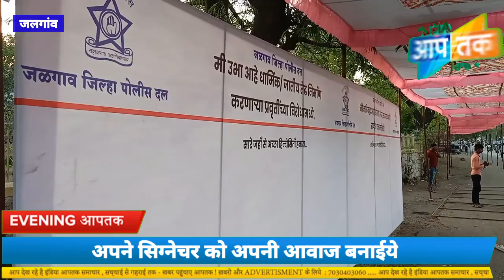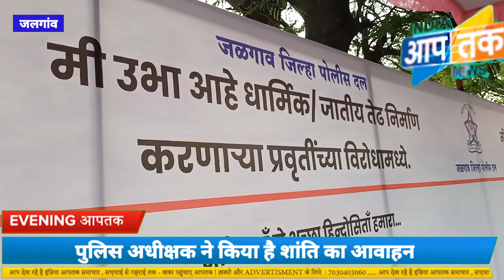जलगांव : कल 9 बजे SP ऑफिस के सामने मिलिए , जरूर आइए !